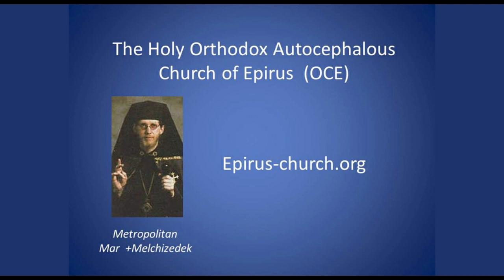Descent of the Holy Spirit 2023